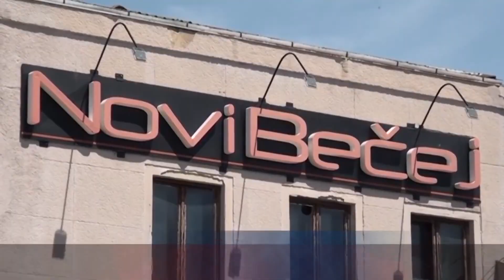Vesti dana 23.01.2019.